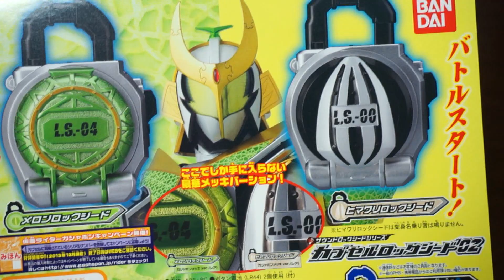【プレゼント企画当選者発表】ガシャポン カプセルロックシード01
これからもJPの特撮トイチャンネルをよろしくお願いいたします。

注：既に当選者の方へはメッセージをお送りしていますが、最近のgoogle+との統合で、もしかしたらメッセージがgoogle+の受信ボックスにしか届かないかもしれません。ご注意ください。